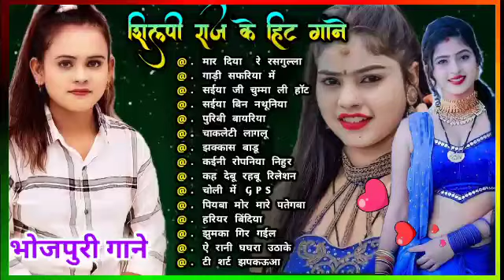❣️शिल्पी राज के हिट गाने ❤️|| पिया जाहू जन कलकतिया || ❣️चुम्मा लेवौ ओंठवा पे ❣️खेसारी भोजपुरी_गाने